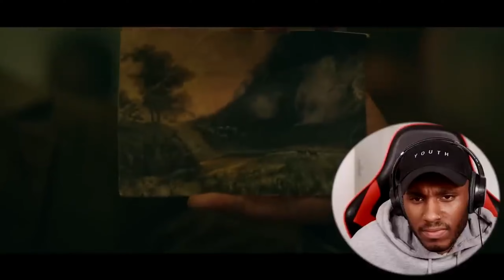Fans React to Shadow and Bone Season 1 Episode 1 "A Searing Burst of Light" for the First Time!"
🌟 Dive into the enchanting world of "Shadow and Bone" as first-time reactors embark on a thrilling journey through Season 1, Episode 1, "A Searing Burst of Light" for the very first time! Join us as our reactors are introduced to the mesmerizing universe of Ravka, filled with magic, intrigue, and danger. From the captivating characters to the richly detailed setting, witness their genuine reactions, surprises, and emotions as they immerse themselves in this epic fantasy series. Follow along as they uncover the secrets, unravel the mysteries, and embark on an adventure like no other. Don't miss out on the excitement as our reactors begin their quest into the Shadow Fold and beyond! ✨🔮 ShadowAndBoneReactions FantasyFans EpicAdventure netflix 🌌

Here you can see the reactors video